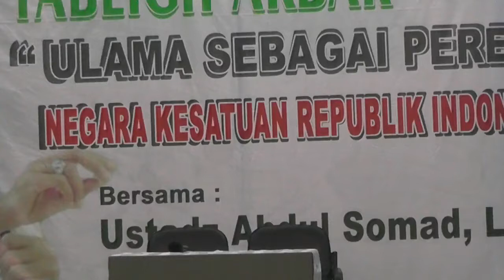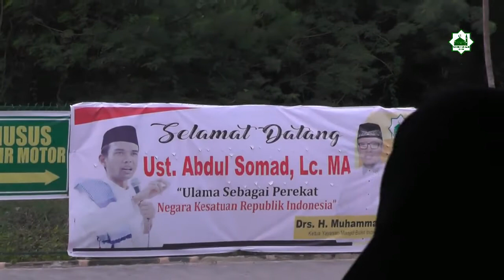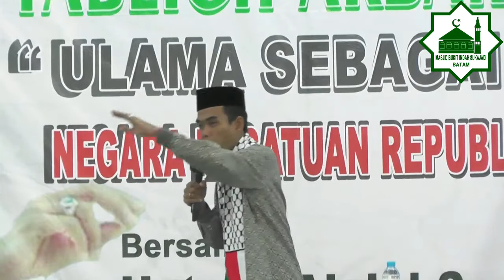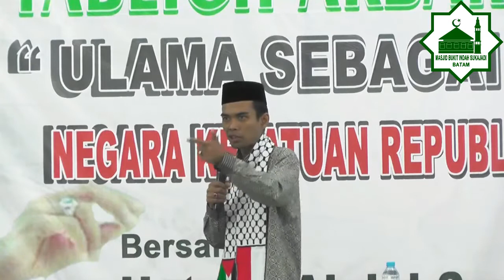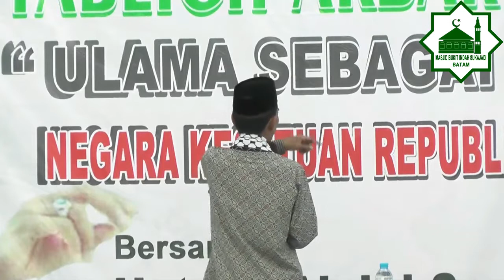Ceramah Terbaru Ustad Abdul Somad, Lc. MA Di Batam " Ulama Sebagai Perekat NKRI